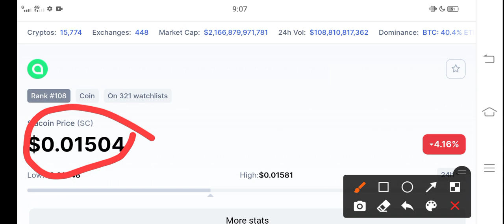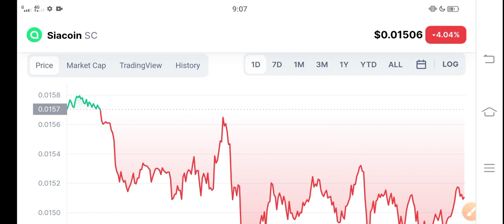SiaCoin BIG EVENT! || SiaCoin Price Prediction! SiaCoin News Today